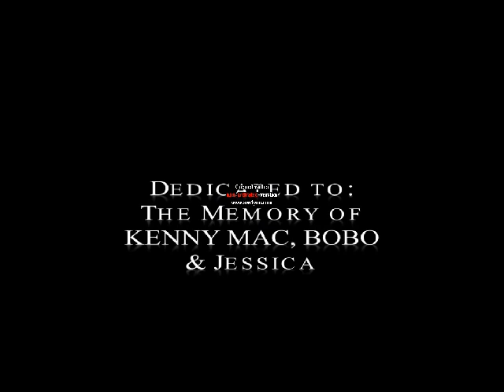BALLS OF STEEL - GEIKO - (official video)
MJG ,GMC,PRODUCED AND DIRECTED BY NICKBEAM ,TME